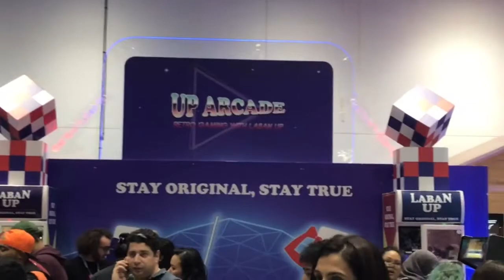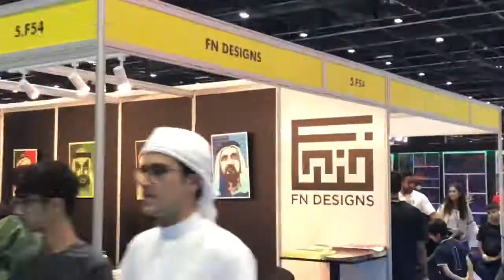ComicCon Dubai 2018 World Trade Center